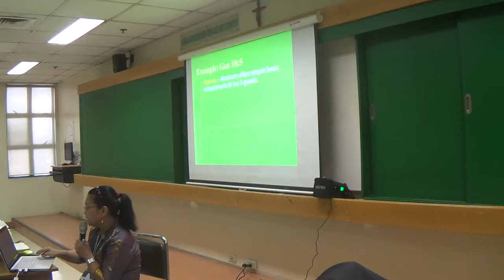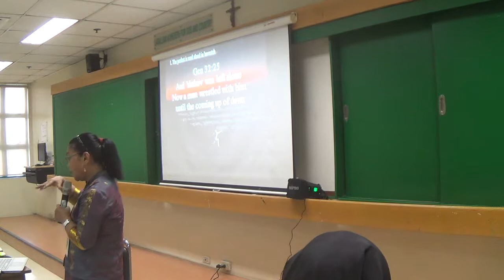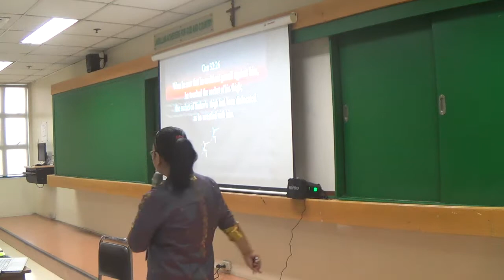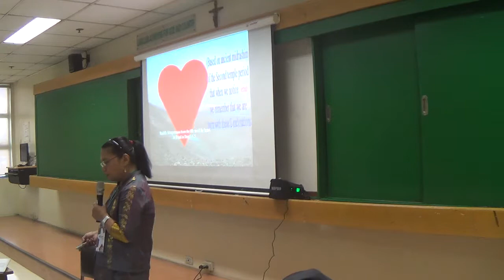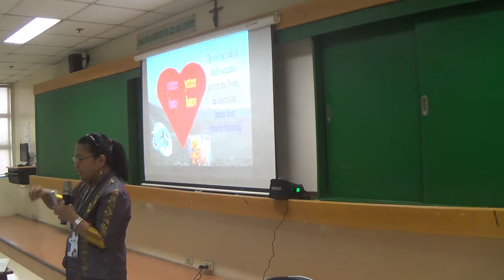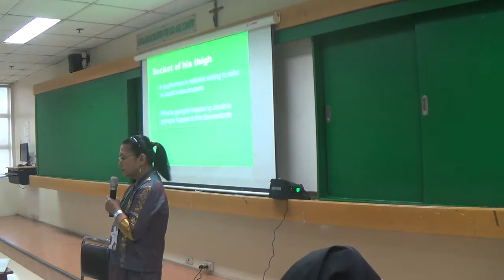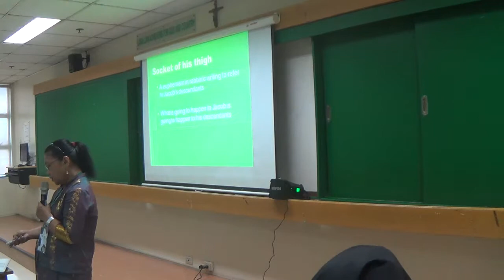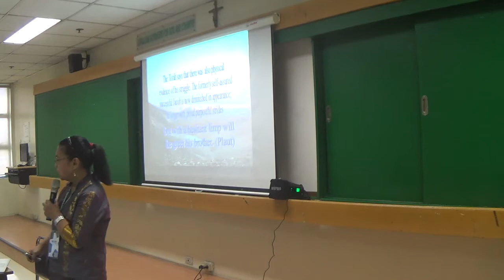05102017 certificte on catechetical leadership and supervision 7